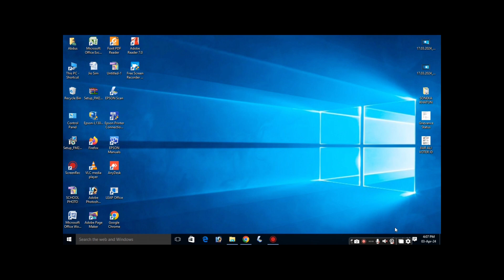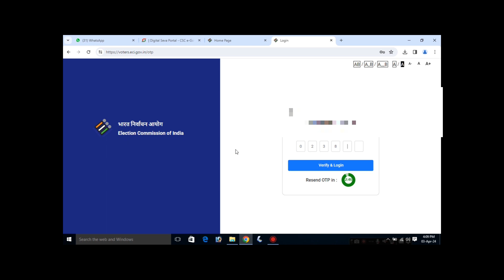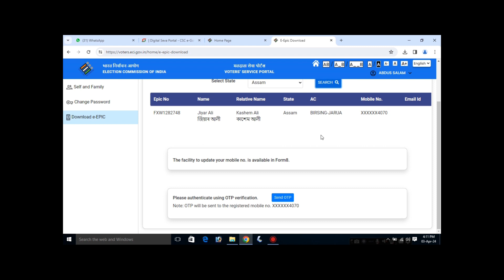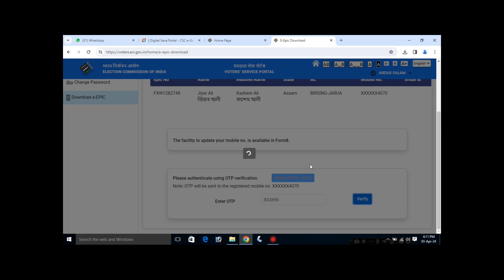How to download Voter ID Card 2024 ভোটাৰ কাৰ্ড কেনেকৈ ডাউনলোড কৰে।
voter ID card download problem solved
download voter ID card
download voter ID card 2024